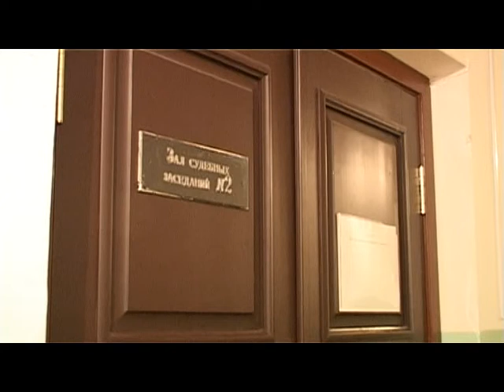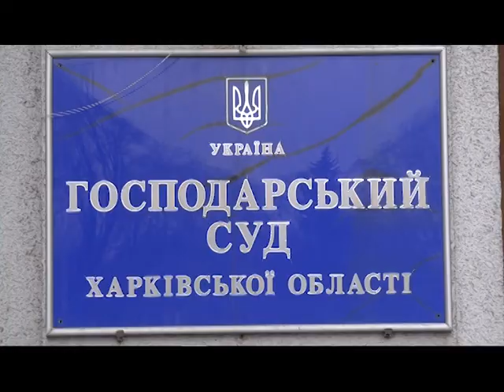У Харкові тривають судові процеси у справах щодо боргів товариства «Афаліна» - Вісті Ньюс